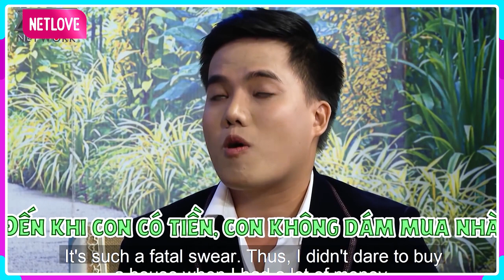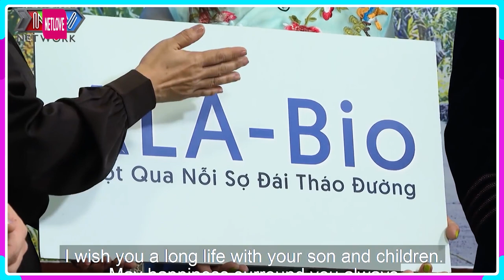Duy Khương HÓA ĐẠI GIA ĐẤT Khiến Lê Dương Bảo Lâm GIẬT MÌNH - Giàu Mà Giấu Không Cho Bạn Biết | MCV